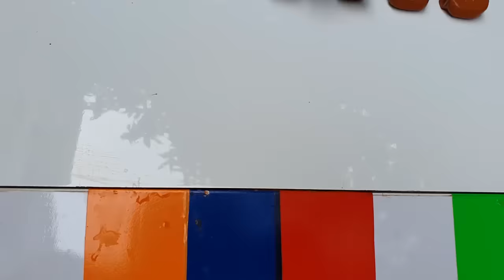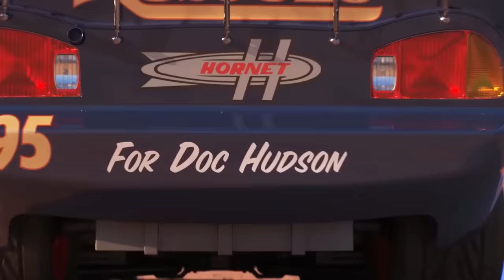Clean up muddy minicars & disney pixar car convoys! Play in the garden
Nikmati tontonan membersihkan mobil dari Mattel, Tomica dan mobil lainnya menuruni lereng dan jatuh ke dalam air dan konvoi mobil mobilan berlumpur di kebun!